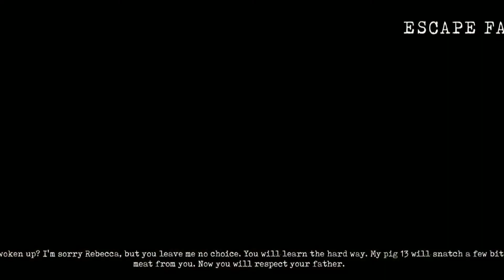Mr Meat bad ending | 1 , 2 parts game over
Mr meat bad ending | 1 , 2 part gam eover
Friends u must play this game its very intresting and horror mode game .

Mr meat 1 and 2 part game over
Mr Meat all game over
Mr Meat death game over
Mr Meat game over
Mr meat 2 bad ending
Mr meat 1 bad ending
Mr meat all bad ending
Mr meat death

                / Game on plays /

My other games links :
About My self
My NAME: GUL KHAN
AGE:.  22
Hobby:     GAMING/Weightlifting
City:          Faislabad
Career: Youtuber